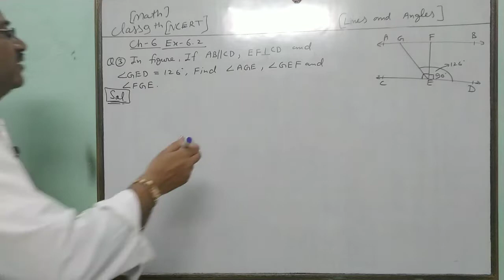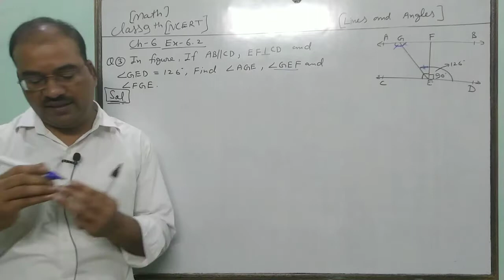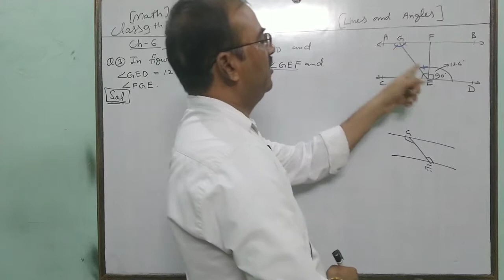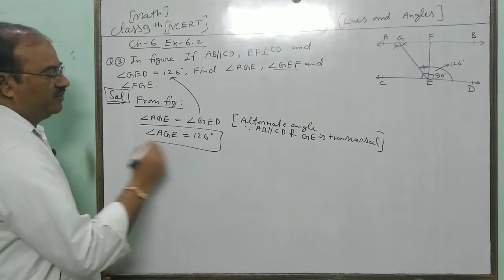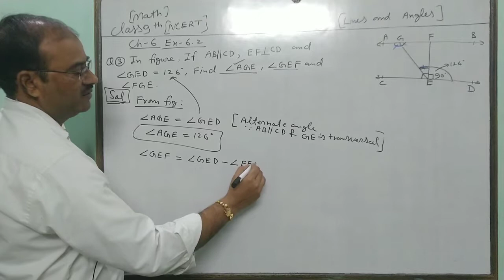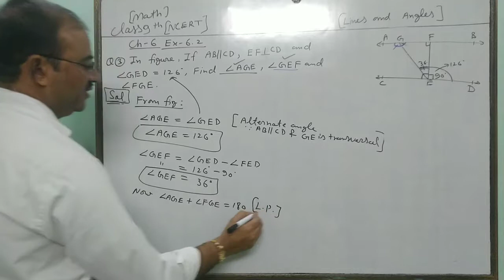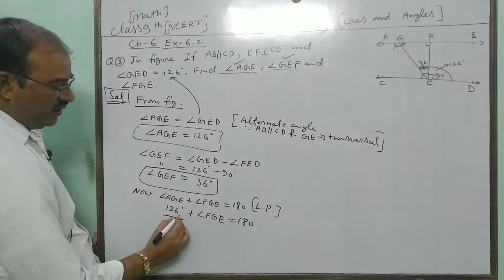Math class 9 chapter 6 exercise 6.2 Q(3)